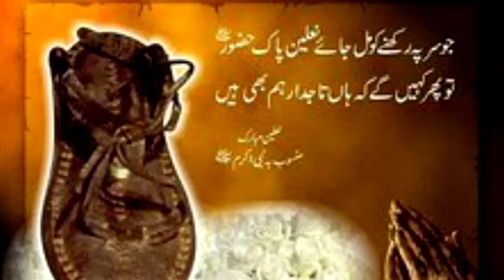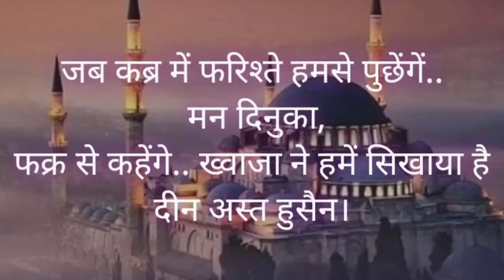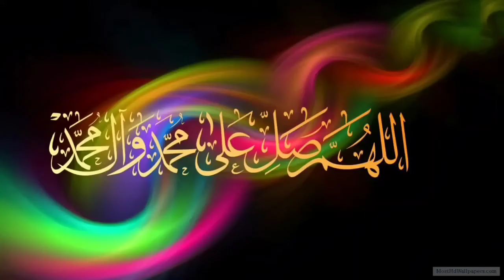Kabe ke darke samne mangi hai ye dua faqat || काबे के दर के सामने मांगी है ये दुआ फक़त ||कलाम ए नजमी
Kaabe ke dar ke samne mangi he ye dua faqat  ye kalam e nazmi alaihirahma ka likha hua klam hai. ye klam behd hi shandar he jise aaj mene padhne ka Sharaf hasil kiya he . Umeed he aapko bhi pasand aayega.

Agr aap achchi sound recording krna chahte hai our koe studio setup ki talash me hai to aap meri Amazon link se jakr khrid sakte hai .

"3D cloud BM 800 condenser studio kit "
by this link

(is mic system ki quality achchi hai lekin dhyan rkhe jab bhi recording kare silence ho aaspas ya koe aesa kmra ho jo sound proof ho waha recording kre  ya fir us waqt jab silence jyada ho taki ye background noise na khinche .)